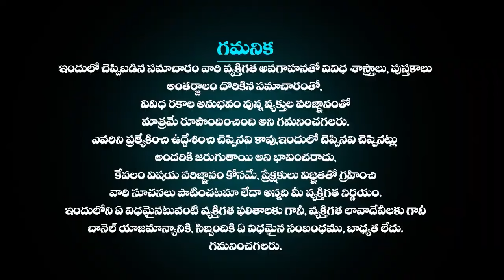మేషరాశి ఫలాలు May 17th 2024 | Mesha Rashi DAILY phalalu telugu| mesharasi May 2024 horoscope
మేషరాశి ఫలాలు May17th 2024 | Mesha Rashi DAILY phalalu telugu | mesha rasi May 2024 horoscope mesharasiphalithalu astrologytelugu astrology money మేషరాశి ఫలాలు May 17th 2024 | Mesha Rashi DAILY phalalu telugu | mesha rasiMay 2024 horoscope | Telugu Udayam